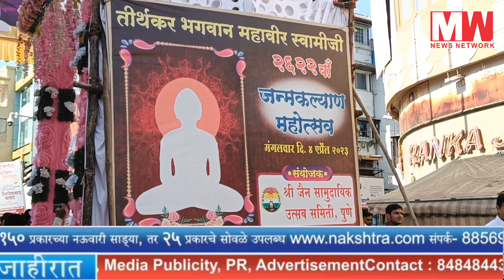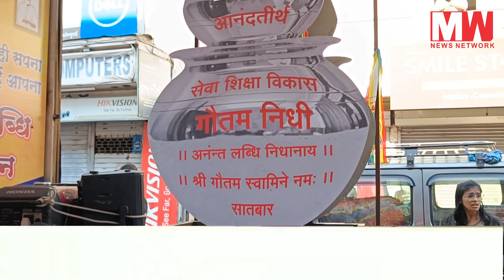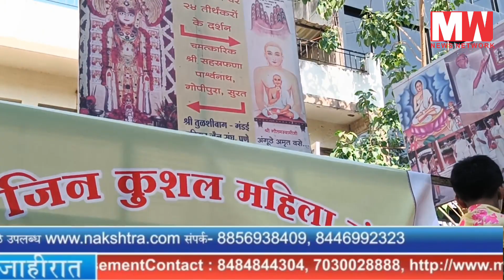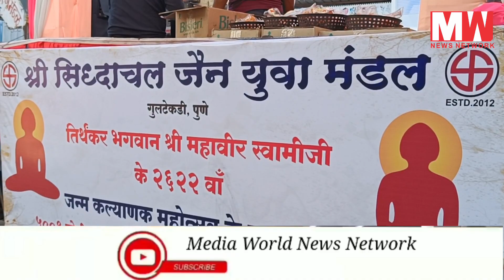live Mahaveer Jayanti Pune | महावीर जयंती महोत्सव निमित्त पुण्यात शोभा यात्रा